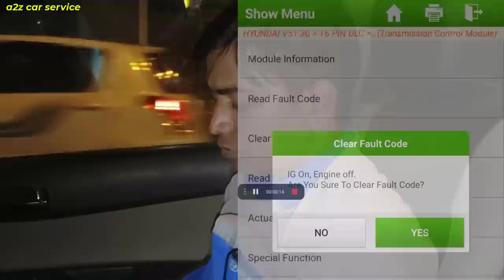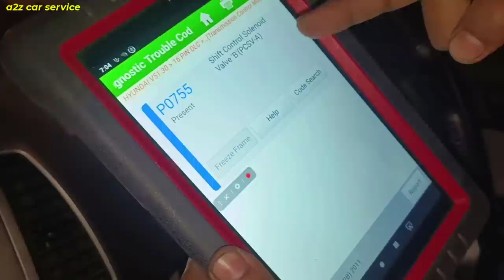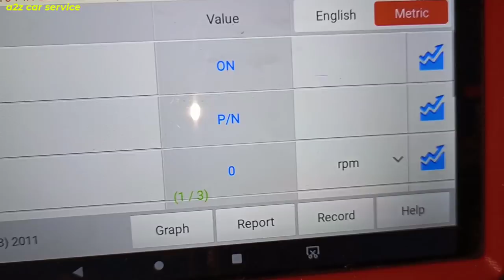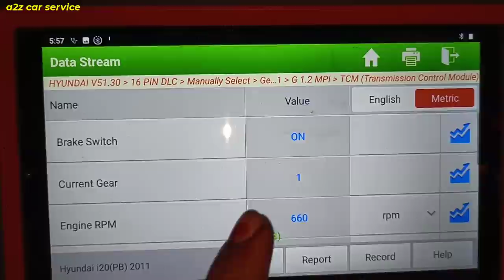Auto Gear Problem | Gear Shif-Shock | Hyundai DTC code P0755 Shift Control Solenoid Valve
How to check and diagnosis an automatic transmission problem .there is lots of problem in fluid automatic transmission like... Grinding or shaking sensation in gear.Car won't engage or respond when in gear.Makes Noises: whining, humming or clunking, noisy in neutral.Smells like its burning.Gears Slipping.Low or leaking fluid.Check engine light is on etc...
here in this video i m just try to show you how to check valve body resistance and ecm all connection which is related to transmission.
वीडियो में मेने Launch Scanplus X कार स्कैनर का इस्तेमाल किया हे।  इस स्कैनर के बारे में ज्यादा जानकारी के लिए इस नंबर पर संपर्क करें : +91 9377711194 और Scanplus X की जयादा जानकारी के लिए निचे दी हुई लिंक पर क्लिक करे